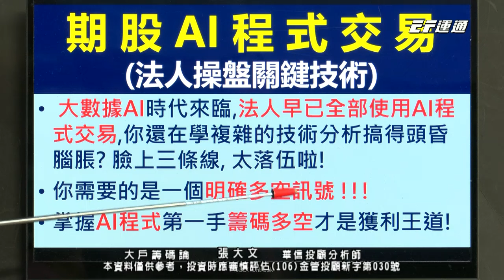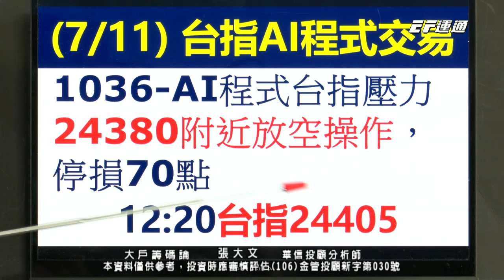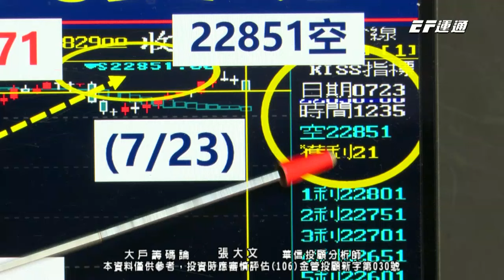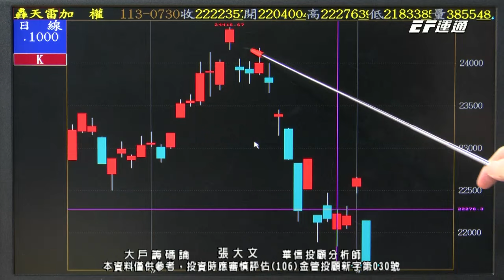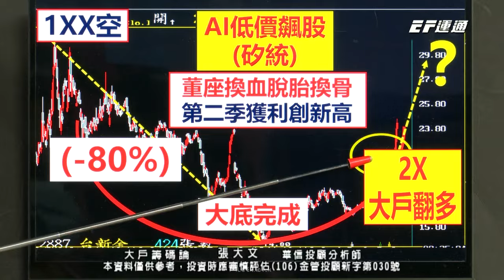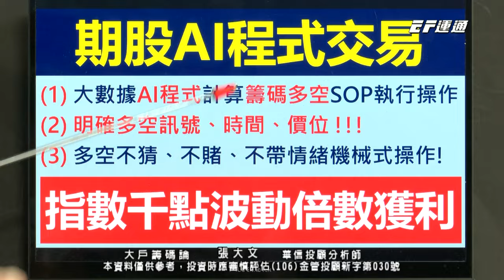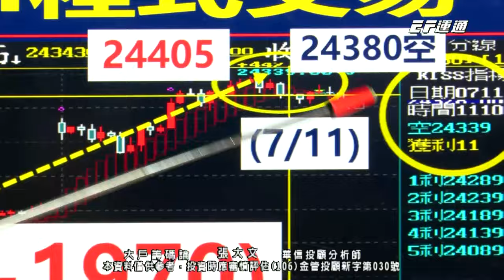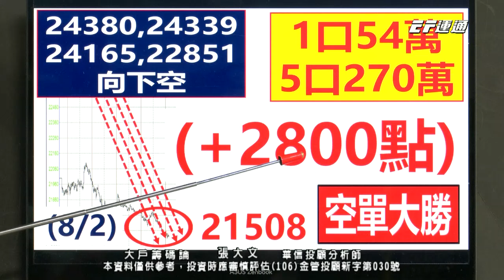20240802 1400 張大文 大戶籌碼論